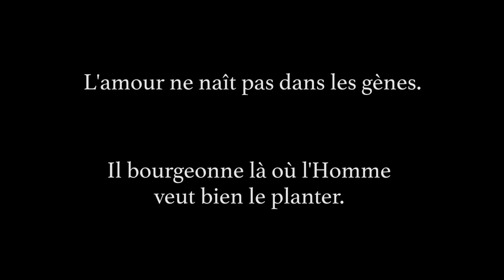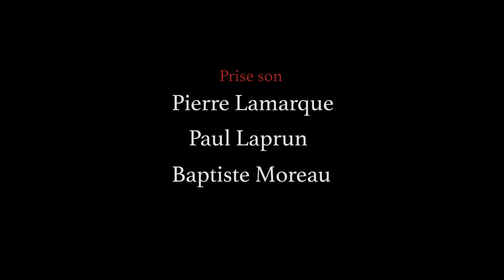Pupille du Monde - Documentaire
Pupille du Monde

Documentaire réalisé dans le cadre d'un exercice proposé par la formation de Réalisation de l'école de cinéma EICAR.

Merci à Enzo et Jean-Marie Da Silva.